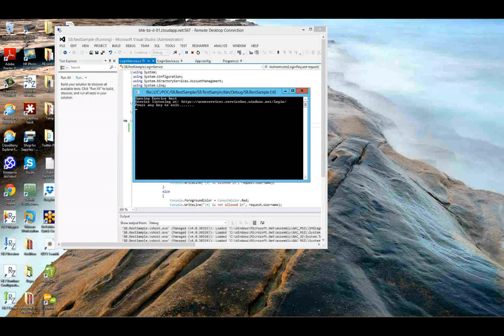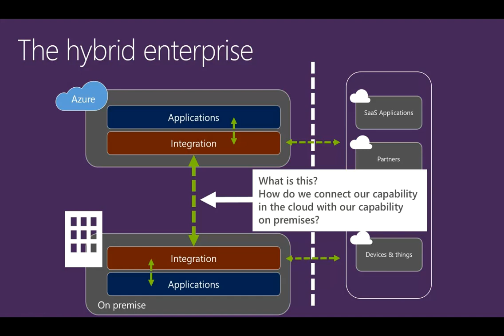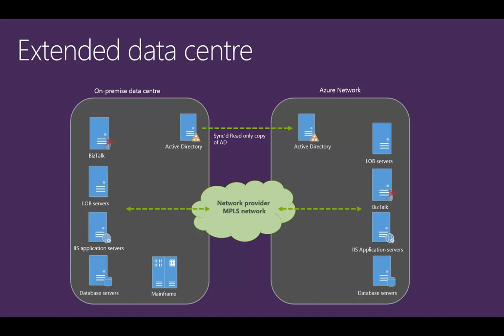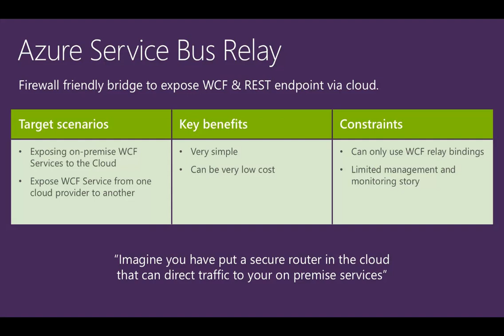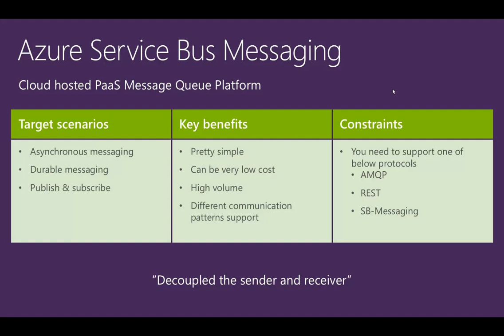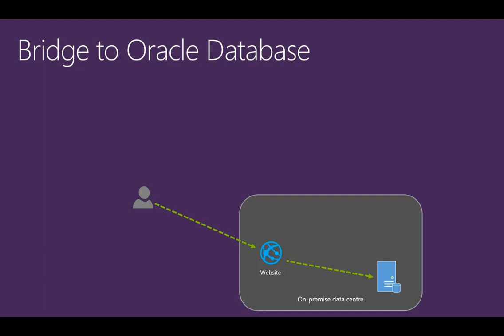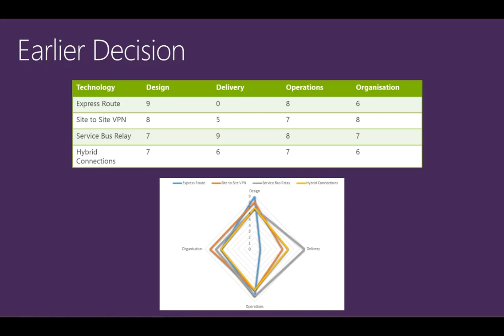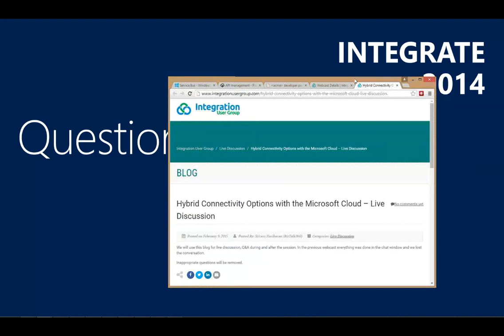Hybrid connectivity options with the microsoft cloud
There are many ways you can connect the cloud and your on premise applications using Microsoft Azure. How do you decide which is the right one to use? In this session Michael will discuss some of the options available including Azure networking, Azure Service Bus and Azure BizTalk Hybrid Connections. We will discuss some of the pro’s and cons of each and examples of where they have been used in real world projects.